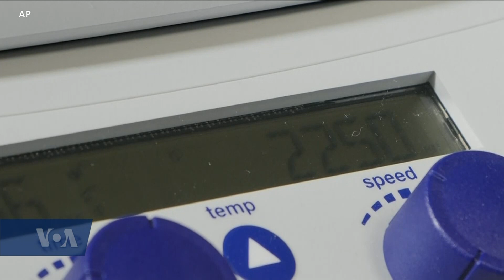Health with Linord Moudou: Measles, Epilepsy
November is epilepsy awareness month in the U.S. Epilepsy is one of the most common neurological diseases in the world. It affects about 65 million people worldwide according to the World Health Organization. Dr. Steve Owens, Vice President of programs and services, The Epilepsy Foundation, provided additional insight.

New research out of the United Kingdom adds another reason to vaccinate kids. A measles infection can zap the immune system’s memory, putting people at risk all over again for diseases they already had, like chickenpox. Arash Arabasadi reports.